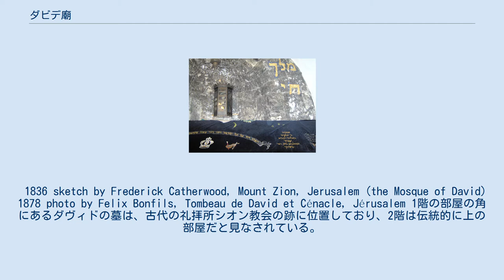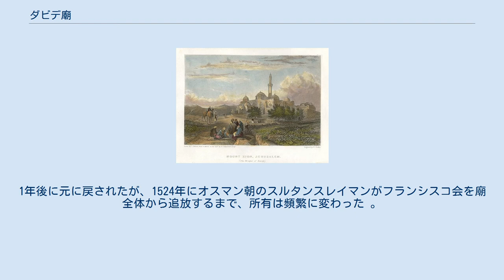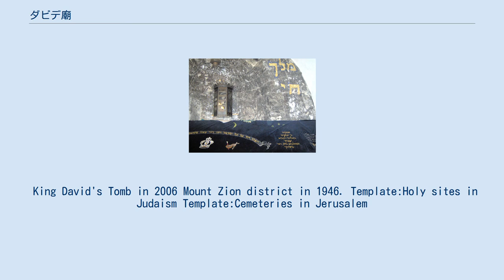ダビデ廟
ダビデ（ダーウード）廟 (ヘブライ語: קבר דוד המלך‎)は、古代イスラエルの王ダビデが埋葬されたとされる場所。
これは12世紀以来の伝統に依っている。
歴史学者と考古学者の大勢はこの地が実際にダビデの墓所とは考えていない。
 エルサレムのシオン山にあり、ベネディクト会の聖母被昇天修道院に近い。
かつてのシオン教会の跡の1階に墓は位置していると考えられている。
シオン教会はローマ帝国後期のシナゴーグか東ローマ帝国の教会であったと考えられている。
建物は現在ディアスポラ・イェシィヴァ、すなわち在外宗教学校により管理されている。
 かつてはモスクであり、イスラエル建国によりシナゴーグに改造された。
それ以来、イスラエル宗教省はここをイスラエルの主要な聖地へしようとし始めた 。
以来ユダヤ教の礼拝がここで行われ、ユダヤ教のシンボルが付け加えられた 。
1948年から1967年の第三次中東戦争まで、ダビデ廟はイスラエルで最も神聖なユダヤ教聖地だと考えられていた。
 ダビデ廟は、かつてキリスト教徒が会衆の場としていた上の部屋であると伝統的にされてきた場を含んでいる。
近年、この場でのキリスト教徒（パレスチナ人キリスト教徒）の礼拝者と、ユダヤ教徒活動家の間で緊張が高まっている。
 1836 sketch by Frederick Catherwood, Mount Zion, Jerusalem (the Mosque of David) 1878 photo by Felix Bonfils, Tombeau de David et Cénacle, Jérusalem 1階の部屋の角にあるダヴィドの墓は、古代の礼拝所シオン教会の跡に位置しており、2階は伝統的に上の部屋だと見なされている。
 1332年に、聖地におけるローマカトリック教会の公式な代理人であるフランシスコ会が、かれらの本部を「上の部屋」に移した。
これは3万ドゥカートでスルタンナースィル・ムハンマドから得たものである。
 1429年、マムルーク朝スルタンアシュラフ・バルスバーイは廟の1階をフランシスコ会より取り上げ、墓のある部屋をモスクとした。
1年後に元に戻されたが、1524年にオスマン朝のスルタンスレイマンがフランシスコ会を廟全体から追放するまで、所有は頻繁に変わった 。
結果として成立した廟は、スーフィーのシェイフ・アフマド・ダジャーニとその後裔に委託された。
 2012年、17世紀のイスラーム調のタイルが大量かつ完全に破壊された。
犯人は不明。
イスラエル考古学当局は、陶板を再建しないことを決定した。
 King David's Tomb in 2006 Mount Zion district in 1946. Template:Holy sites in Judaism Template:Cemeteries in Jerusalem